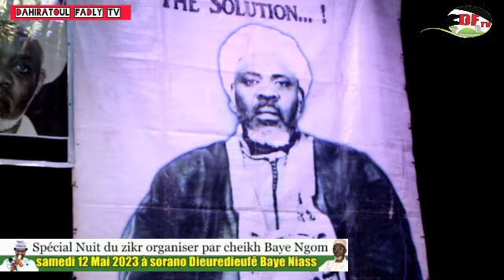Spécial Nuit du zikr à sorano organiser par cheikh Baye Ngom vendredi 12 Mai 2023